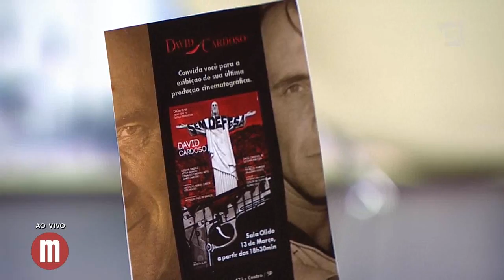Entrevista com David Cardoso - Mulheres (10/03/17)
Com uma brilhante carreira nas costas, o ator David Cardoso nos contou suas divertidas histórias e também seus novos projetos de trabalho!